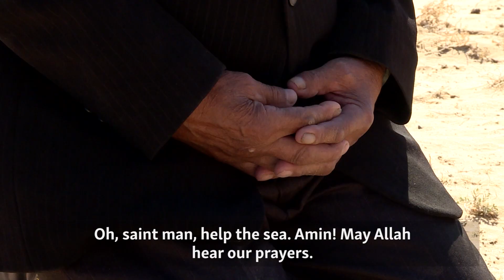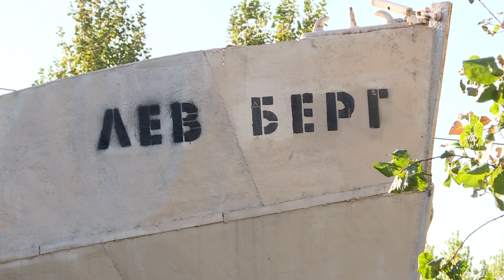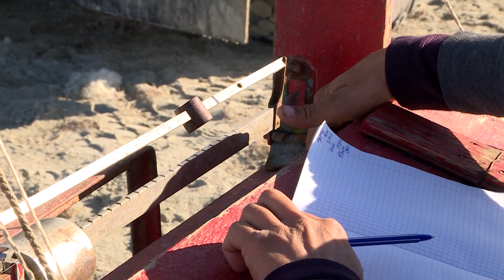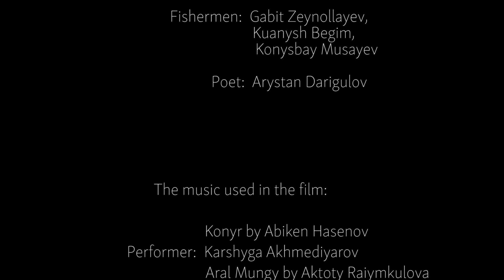The Old Man and The Aral Sea (English subtitles)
Now 90 years old, Omirzak Doszhanov was a fisherman on the Aral Sea before most of it dried into a dust bowl in one of the world's greatest environmental disasters. He remembers the sea's Soviet heyday and prays for it to return to it's former glory. Azattyq (Kazakh Service of RFE/RL) presents a documentary of Assylkhan Mamashuly about the story of Aral told by a fisherman.